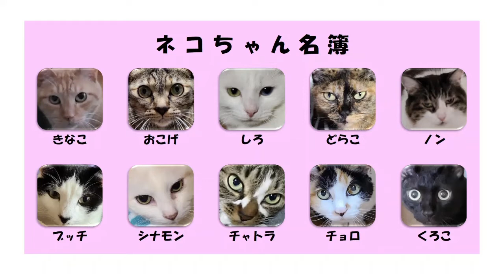【猫】目が変わった？？